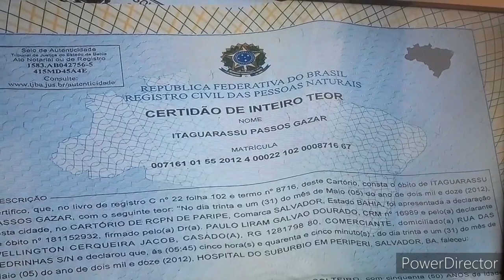Erro do Sistema do INSS ou do cartório de registro Civil?